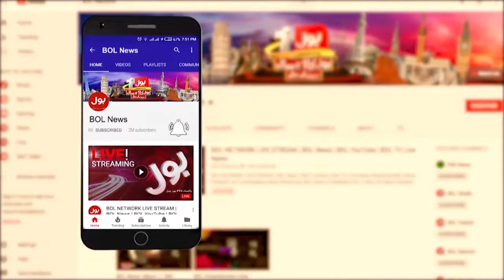Humayun Mohmand angry in Live Show | Imran khan in Trouble | General Election 2024 Latest Updates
Humayun Mohmand angry in Live Show | Imran khan in Trouble | General Election 2024 Latest Updates | Breaking News